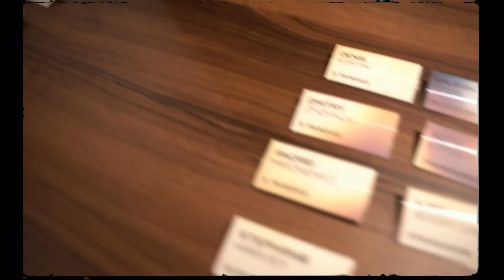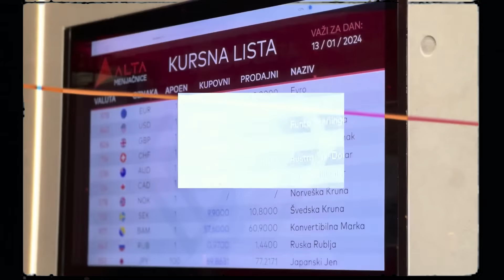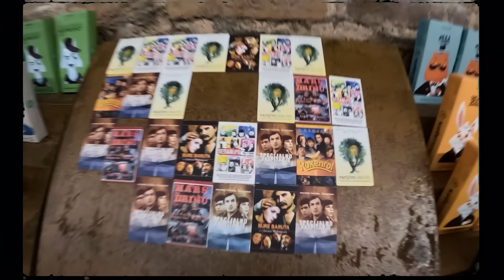HLTV AWARDS BACKSTAGE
⚠️Мучас Грасиес, уважаемые гости Квартиры 36!

Будем рады почитать ваши пожелания и предложения в комментариях ☁️

В конце ролика, мы подвели итоги конкурса!

📌Новый Lenovo Legion 9i

Процессор Intel® Core™ i9